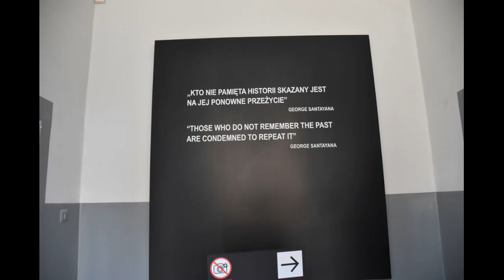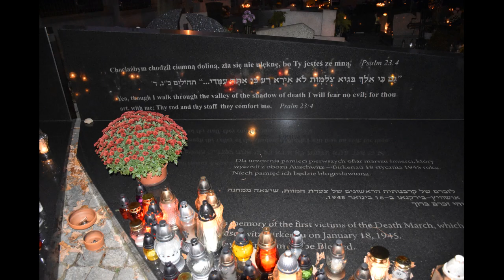Poland Trip 2024 - Auschwitz-Birkenau